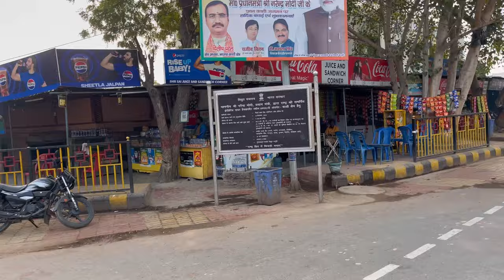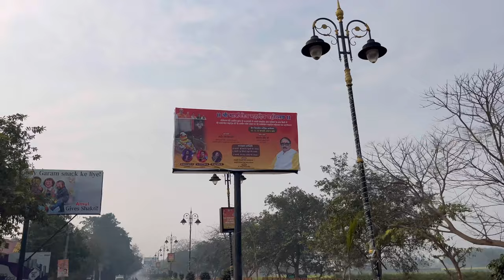नए टर्मिनल में दिखेगा श्रीकाशी विश्वनाथ धाम एवं सिंह द्वार | 22 फरवरी को पीएम रखेंगे आधारशिला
varanasi airport new terminal

Nine firms have submitted bids for the civil construction work of a new terminal building at Lal Bahadur Shastri International Airport in Varanasi, Uttar Pradesh after Airports Authority of India (AAI) opened technical bids today.

The new terminal building spread across an area of 75,220 sq. m. will have 8 aerobridges, 72 check-in counters, 14 security check counters and 6 baggage claim belts. It will have an ultimate design capacity of handling 6 MPPA and be capable of handling 5000 peak hour passengers.

AAI had invited tenders for the terminal’s civil construction contract in December 2023 with a Rs. 995.08 crore estimate and 3 year completion deadline.

Bidders

Ahluwalia Contracts (India) Ltd. (ACI)

Kalpataru Projects India Ltd. (KPIL)

KPC Projects Ltd.

Larsen & Toubro (L&T)

NCC Ltd.

PSP Projects Ltd.

Rail Vikas Nigam Ltd. (RVNL)

Tata Projects Ltd. (TPL)

Uttar Pradesh Rajkiya Nirman Nigam Ltd.

AAI’s Brief Scope: Development of Lal Bahadur Shastri International Airport,

The bids have now been sent for technical evaluation which can take a couple months to complete. When that is done, the financial bids of the technically qualified bidders will be opened to reveal who’s the lowest bidder and most likely contractor.

Here’s the masterplan schematic and some design renderings via AAI’s tender documents: